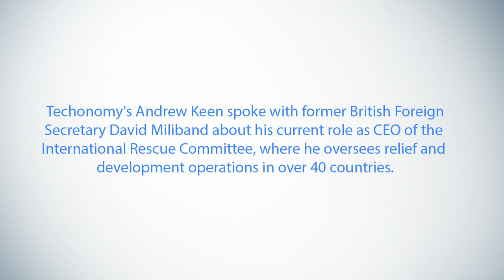KeenON: A Conversation with International Rescue Committee CEO David Miliband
Techonomy is proud to present KeenON, a series of interviews by techonologist and author Andrew Keen that explores the intersection of tech, business, and culture.

David Miliband, best known as the Miliband sibling who lost the British Labour party to his brother Ed, has a new job. Miliband is now the CEO of the International Rescue Committee (IRC), the New York City based organization dedicated to helping victims of war, disease, and natural disasters.

Unfortunately, the IRC is in much demand. “We serve 15 million people each year,” Miliband dryly told me when we caught up at Techonomy 2014 in Half Moon Bay, Calif., where he also spoke on a panel with Jack Dorsey about the impact of technology on morality. So does every company, including the IRC, need to be a technology company? And if so, I asked Miliband, what kind of technologies does the IRC need to develop to improve it mission of improving the lives of the most unfortunate people in the world?

While he worries about the impact of networked technology on traditional societies, Miliband was unusually bullish about the impact of technology on social change, believing it to more benign than malign. Networked society is all about “bringing down walls,” he told me. Which is why he believes that the fall of the Berlin Wall in 1989—the same year that Tim Berners-Lee invented the World-Wide Web, represents a triumphant validation of networked society.